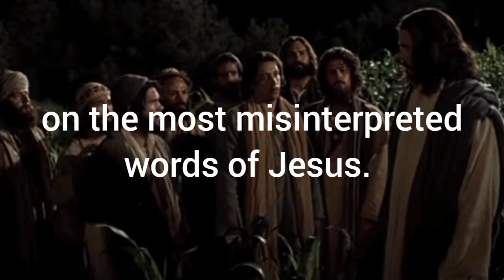Teaser - The Sword Verses of Jesus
Coming Soon.

The Most Misinterpreted Words of Jesus

Matthew 10:34

Luke 22:36